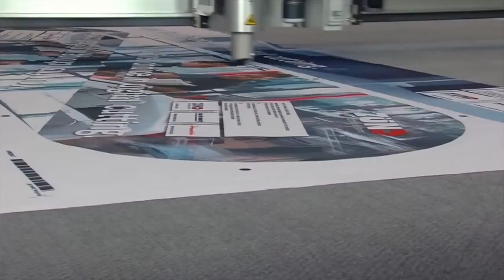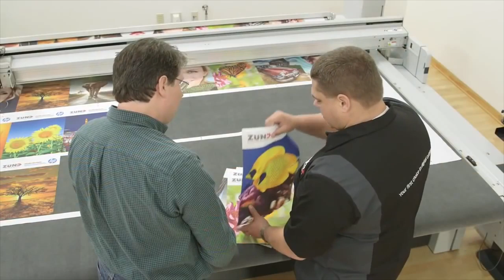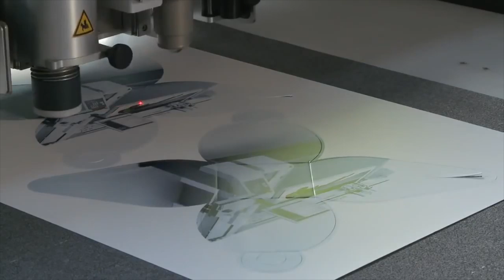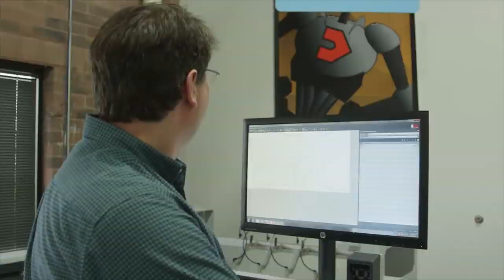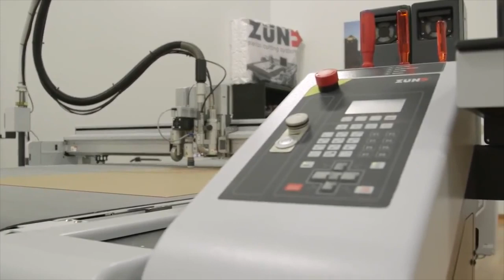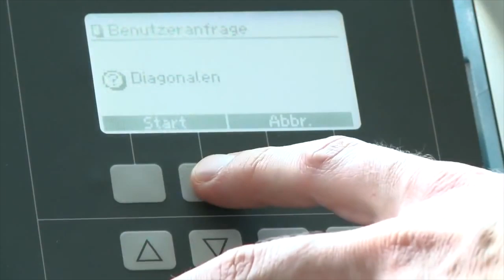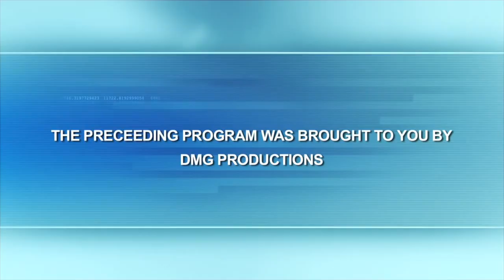Zünd on the Discovery Channel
Innovations TV with Ed Begley Jr.